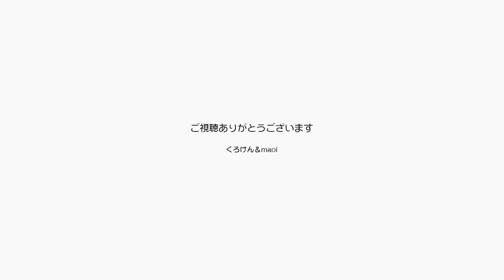ジャンくんとポンちゃんが暴れています！楽しそうに【Jean & Pont 2755】2022/2/10 保護猫ジャンけんポン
ジャンくんとポンちゃんが楽しそうにしています。
ポンちゃんを狙ってジャンくんがお尻をふりふりしていたり、隠れていたポンちゃんが走り出てきたりキャッキャしながら遊んでいます。
部屋がもっと広かったらもっともっと楽しませてあげられたのにごめんね。
こじっっまりと楽しいは我が家のモットーだね。